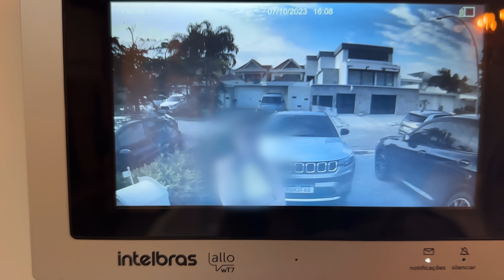A INVEJOSA QUE BATEU NA MARIA VEIO TIRAR SATISFAÇÃO !!!